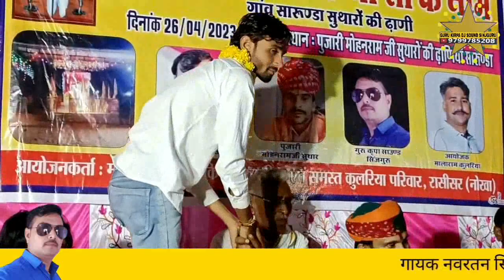भाईङा हालो हालो सारूंडा री धाम नवरतन सिंह रावल सारूंडा नखत बना धाम सुथारो कि ढाणी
नवरतन सिंह रावल सारूंडा नखत बना धाम सुथारो कि ढाणी